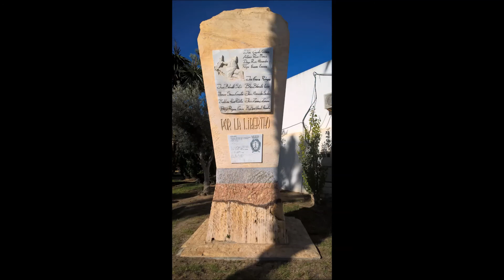Carboneras province d'Almería, en Andalousie 2017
Carboneras est une localité de la province d'Almería, en Andalousie (Espagne). En 2005 elle comptait 7 267 habitants. Elle s'étend sur 95 km2 avec une densité de 76,5 hab/km2. Ses coordonnées géographiques sont 36º 60' N, 1º 53' O. Elle est située à une altitude de 10 mètres et à 68 kilomètres de la capitale de la province, Almería. Elle est célèbre pour son usine de dessalement d'eau de mer, la plus grande d'Europe, ses fêtes des Chrétiens et des Maures, et son hôtel, sujet à polémique, d'El Algarrobico.

Histoire
Le port de pêche de Carboneras se trouve au bord de la Méditerranée, au pied de la Sierra Cabrera.

En 1559, Philippe II remit ces terres au marquis de Carpio avec l'ordre de faire construire le Château de San Andrés. Il s'agissait de défendre cette côte contre les Morisques alors que s'annonçait l'insurrection des Alpujarras ; par ailleurs on obtint que la population s'organisât autour de cette construction. Le paysage de Carboneras comprend des vestiges du xixe siècle représentés par des édifices seigneuriaux comme le siège actuel de la mairie, autrefois Casa de los Fuentes.

La localité dispose des plages d'El Lancón et de Los Barquicos. Depuis toute la plage du Carboneras on aperçoit l'île de San Andrés, petite île rocheuse de 1,5 hectare dont la silhouette sur l'horizon évoque celle d'une baleine.

À l'embouchure de la rivière Alias, sur la côte de Carboneras et à l'intérieur du Parc naturel de Cabo de Gata-Níjar on trouve une série de plages encore vierges. L'une d'entre elles est la plage de l'Algarrobico, longue de 3 km et qui a été témoin du tournage du film "Lawrence d'Arabie" (David Lean, 1962).

D'autres plages de la municipalité sont la plage de El Corral et la plage de Los Muertos, au beau milieu du Parc Naturel de Cabo de Gata-Nijar ; elles présentent des formations rocheuses de nature volcanique modelées par le vent et la mer, et on peut y pratiquer le nudisme. Au sud du village en suivant la côte on trouve le phare et la tour de Mesa Roldán, du xviiie siècle. Vers le sud-est on arrive aux plages de Níjar et au village d'Aguamarga.

Carboneras et ses environs forment une zone qui, bien qu'au milieu du Parc naturel de Cabo de Gata-Níjar, n'a pas la qualification de Parc Naturel puisqu'on y trouve une usine de ciment, une centrale thermique et une usine de dessalement d'eau de mer.

En 2006, ses plages ont obtenu trois pavillons bleus. Le phare de Mesa Roldán domine le littoral.